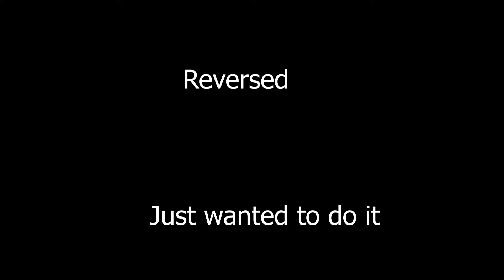Power slide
Really struggled with the sliding grass sound effect